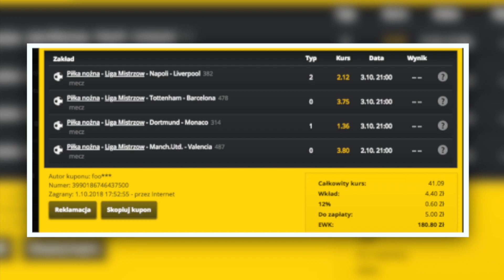WIELKA STRATA TOTTENHAMU PRZED MECZEM Z BARCĄ!